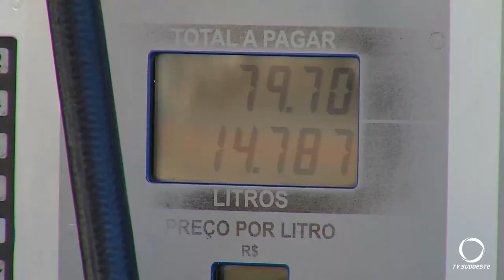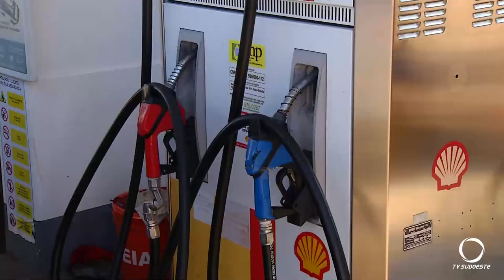Governo volta a cobrar impostos da gasolina e etanol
Economia: Volta de impostos deixa gasolina e álcool mais caros.